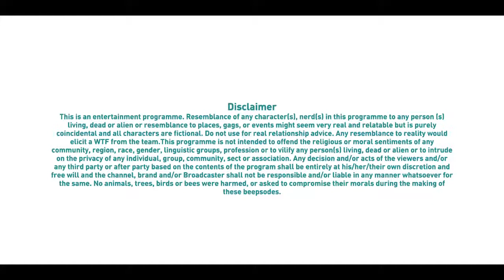SexyAndIKnowIt Beepsode 4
Who thought test drives will drive them crazy like beep. Watch what happens when Shakes & Adi are taken for a ride.